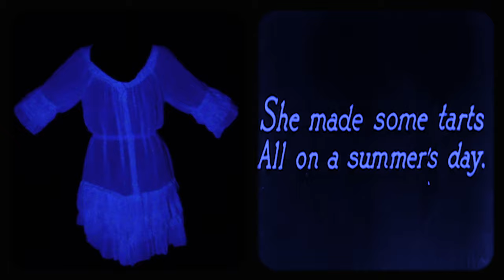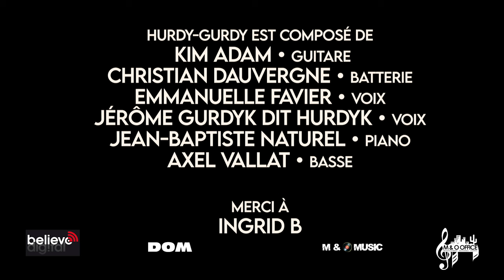Hurdy-Gurdy - Sous les Jupes d'Alice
"Entre les films de David Lynch, et le Rock cabaret de Nick Cave et des Dresden Dolls, la musique  d'Hurdy-Gurdy est à découvrir d'urgence." (Abus Dangereux)